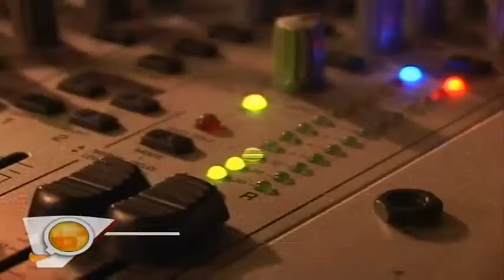:: DOLORES DELIRIO :: CampusTV ::